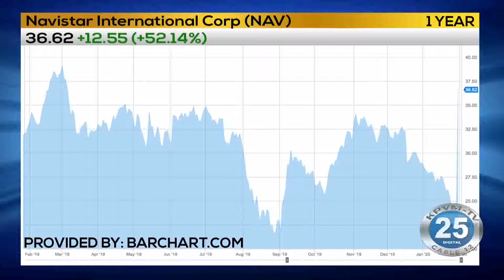02-03-2020 Business First Brief with Fritz Golman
VW is making a move to buy Navistar International.  Fritz Golman has that story and more in today's Business First Brief.